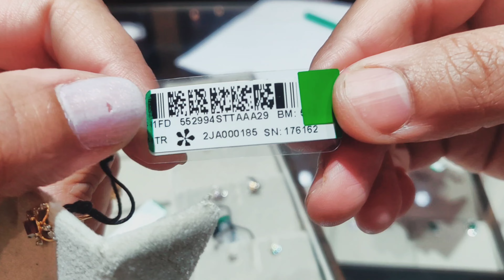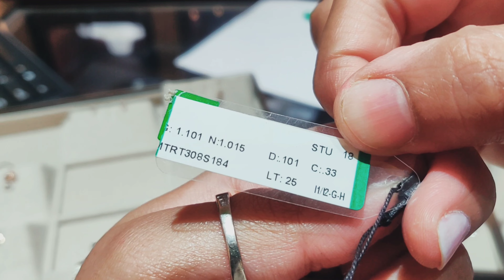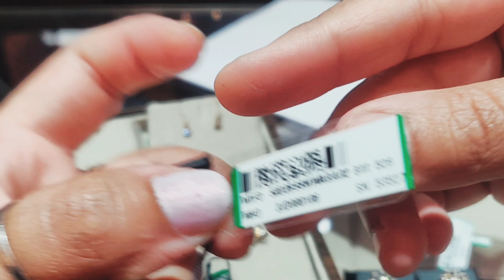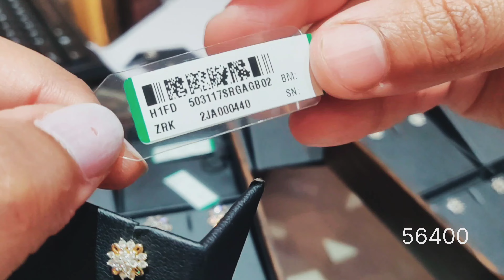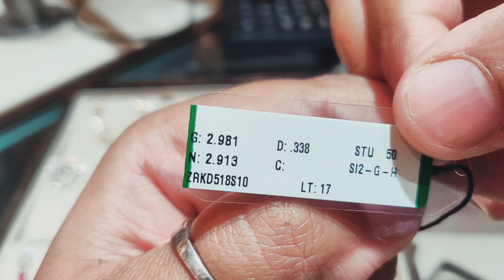Tanishq Latest earrings designs with price | Tanishq jewellery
Hello everyone this collection is from Tanishq jewellery

Complete Address:-
Tanishq Zirakpur
Zirakpur , Raksha business centre , Shop no.- UG 03, 04,24,25&26, Zirakpur,
 Punjab 140603

tanishq
tanishq jewellery
tanishq gold earrings designs with price
tanishq latest gold earrings
tanishq latest jhumka
gold earrings tanishq
tanishq gold jhumka designs
tanishq gold
latest gold earrings
tanishq light weight gold earrings
gold studs

Thankyou ❤️💕